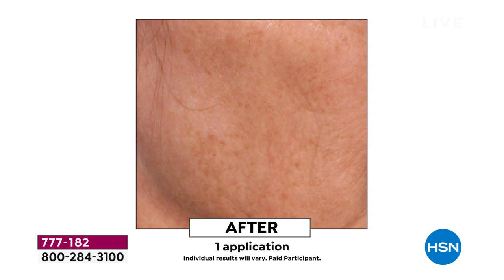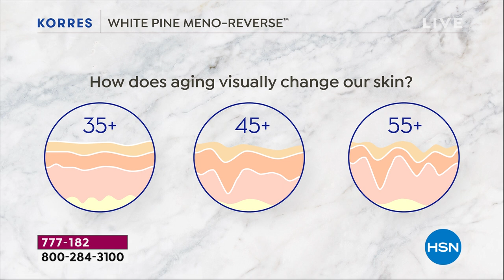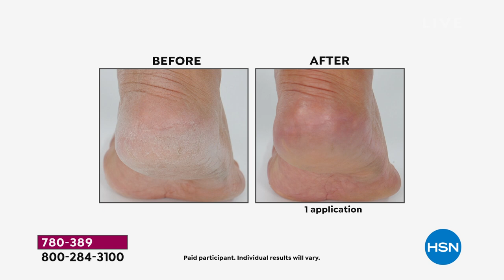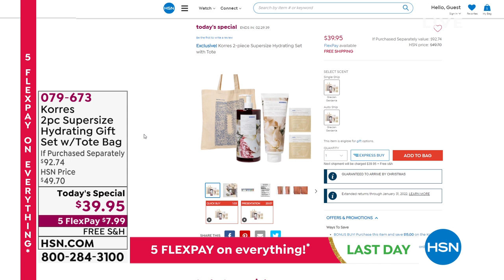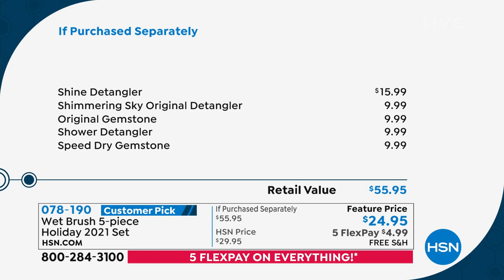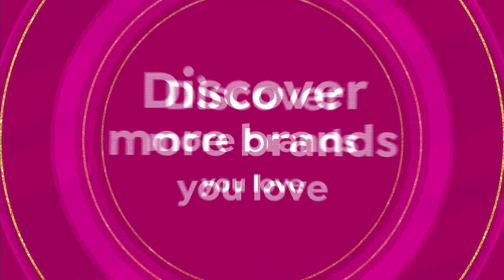HSN | Holiday Gifts - Cyber Week Deals 12.05.2021 - 09 PM